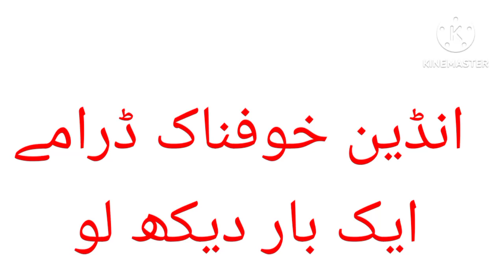Indian horror serial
cheek
cheekh ek khauffnaak sach
cheekh serial
 big magic cheek
 cheek big magic full episode
big magic horror show
hindi horror show
 cheekh ek khaufnak sach
horror show
indian horror show
indian popular hindi horror show
 scary show
cheek full episode
 cheek ek khauffnaak sach full episode
big magic scary show
halloween
entertainment, thrill
scary
scary content
 big magic full episode
big magic serial
bigmagic
 big magic
Bacchi Ne Dekha Bhoot
hindi horror